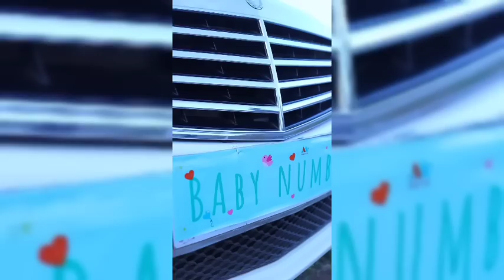Wow! See What Jackie Matubia(nana) And Blessing Lungaho(madiba) Did For Their Baby Bump Shoot